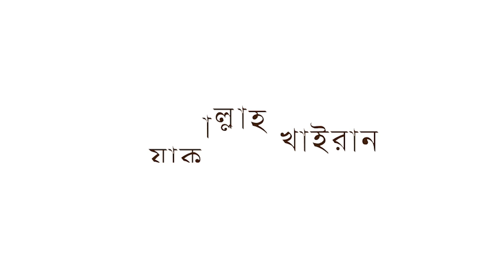১৩০তম ক্লাস | ওযু নষ্ট হবার কারণসমূহ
আমাদের ASG/ACS গ্রুপের মুসলমান ছাত্র-ছাত্রীদের জন্য আত তাদরীস মাদ্রাসার সহযোগিতায় বিনামূল্যে কোরআন শিক্ষা ও নামাজ শিক্ষা কোর্সের আয়োজন করা হয়েছে।

অত্যাধুনিক পদ্ধতিতে কোরআন শিক্ষা প্লেলিস্ট (সর্বমোট ৩৮ টি ভিডিও - ১৬ টি নামাজ শিক্ষা ক্লাস ও ২২ টি সূরা মাশক)

দলিলসহ পূর্ণাঙ্গ নামাজ শিক্ষা প্লেলিস্ট (সর্বমোট ১৫১ টি ভিডিও - নামায সংশ্লিষ্ট আলোচনা রয়েছে ১১১ টি ভিডিওতে এবং পবিত্রতা সংশ্লিষ্ট আলোচনা রয়েছে ৪০ টি ভিডিওতে)